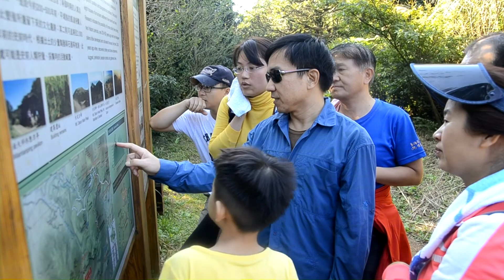大屯連峰2-攻西峰